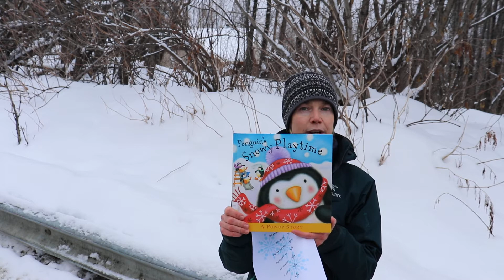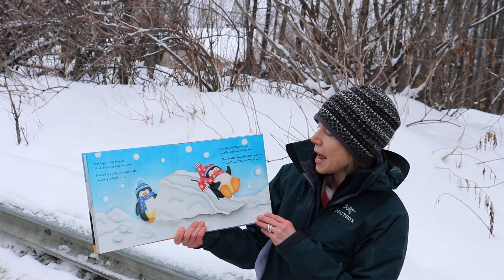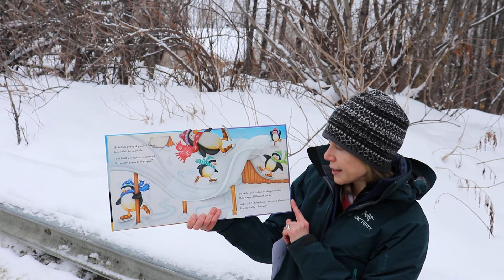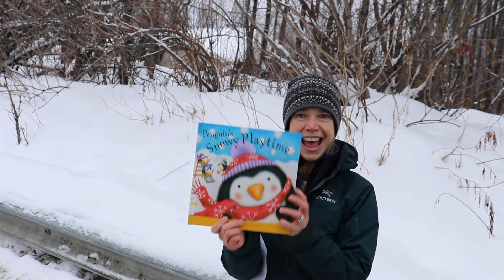Story Time in Motion with Ms Katie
2.25.21 Snowy Playtime. Special thanks to Sandy Creek for the fantastic material.